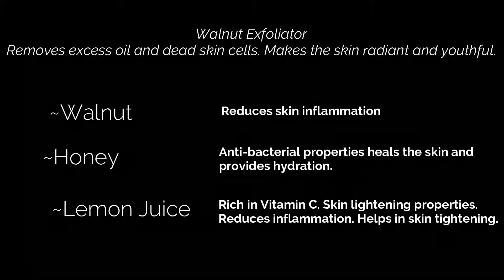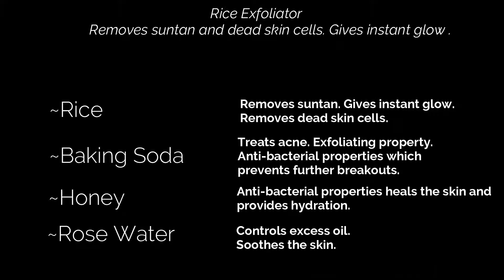3 Home-made Exfoliators | Easily Available Ingredients | Very Effective | Must Try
Hey everyone !

Thanks for stopping by! Do try these easy and effective home-made exfoliators for clear and glowy skin.
Warning : Please do a patch test before applying on the entire face.

Xoxo!!